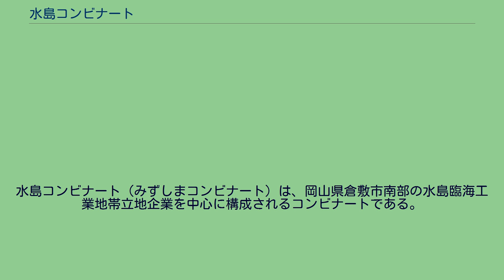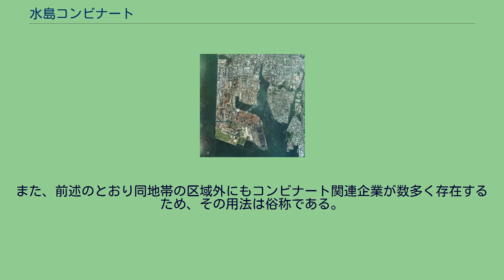水島コンビナート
水島コンビナート（みずしまコンビナート）は、岡山県倉敷市南部の水島臨海工業地帯立地企業を中心に構成されるコンビナートである。
水島コンビナート周辺の空中写真。
2007年7月撮影の75枚を合成作成。
水島臨海工業地帯の大部分を占める企業コンビナートで、全国有数の規模を誇る。
製造品出荷額は3兆3221億円で全国市町村で2009年（平成21年度）第5位。
厳密には、複数の産業分野別・企業系列別のコンビナートが形成されており、総称して「水島コンビナート」と呼ばれる。
産業分野としては、石油化学コンビナート、鉄鋼コンビナート、自動車コンビナートなどが存在する。
コンビナート関連企業は水島臨海工業地帯の立地企業が中心となっているが、市内の周辺地区および、市外の県南西部一帯（備南地域）など、水島工業地域外の企業も多い。
水島臨海工業地帯では国際競争力強化事業「水島コンビナート・ルネッサンス」により石油精製・石油化学を中枢とした、企業系列を超えた原材料等の融通がなされるなど、近年の状況は変化している。
2006年6月には新日本石油精製水島製油所とジャバンエナジー水島製油所の一体的操業に関する検討の実施が発表された。
2010年4月、新日本石油・新日鉱ホールディングスの合併によりJXホールディングス（現・JXTGホールディングス）が発足、二か所が一体となりJX日鉱日石エネルギー水島製油所（現・JXTGエネルギー水島製油所）となった。
2011年12月22日には総合特別区域法に基づく地域活性化総合特別区域に指定されている。
今後、さらなる連携が加速され、国際競争力強化を目指す有力コンビナートへの変貌が期待されている。
なお、俗に水島臨海工業地帯の別称として水島コンビナートと呼ばれることもあるが、前者は土地範囲の名称で後者は企業の集合体・組織の名称であり、同じではない。
また、前述のとおり同地帯の区域外にもコンビナート関連企業が数多く存在するため、その用法は俗称である。